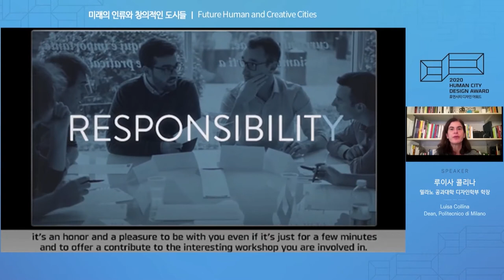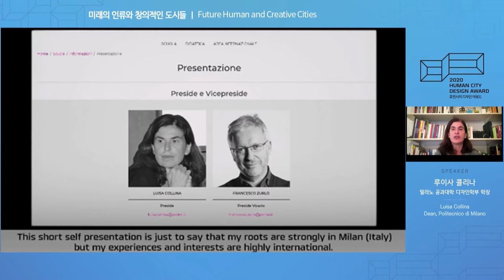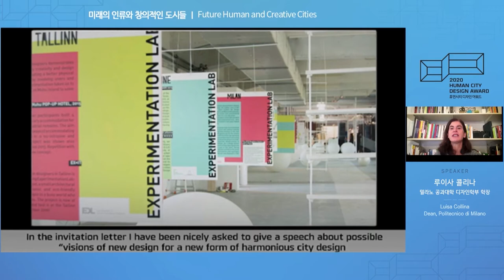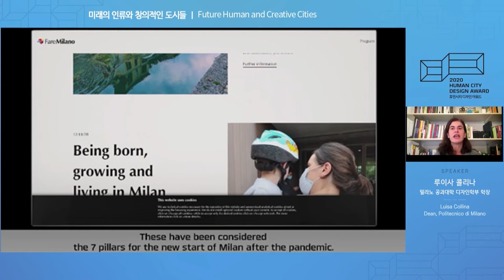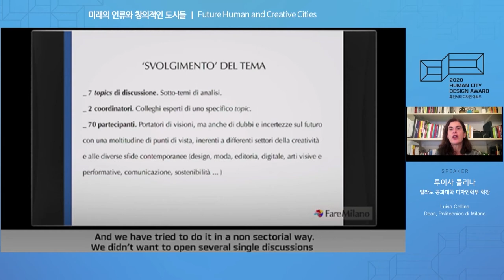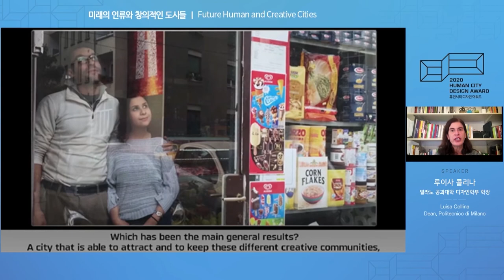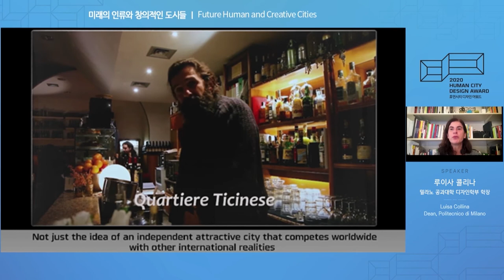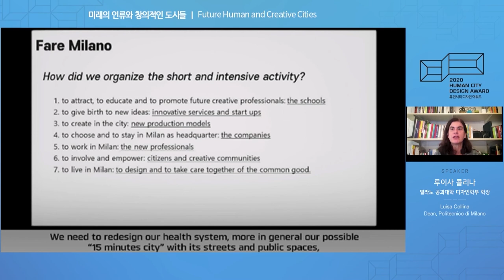[Human City Design Workshop] Presentation vol.2｜Future Human and Creative Cities｜Luisa Collina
On March 8th, 2021, '2020 Human City Design Award' was held at D-forest on the first floor of the Design Lap in DDP from 2pm to 6pm.

Especially, 'Human City Design Workshop Presentation' was provided by 2 overseas speakers during the 4th session of the conference which was from 2pm to 4pm.

Let’s take a look at the video and see how the Award and the Workshop collaborated effectively to proliferate the value of Human City Design!

📣Presentation Title
 : Future Human and Creative Cities

📣Speaker Info
 : Luisa Collina
- Former President of Cumulus
- Dean, Politecnico di Milano

🏆Human City Design Award
 : Human City Design Award is an international design award for a designer or group contributing to the process of forging harmonious and sustainable relations among humans, society, the environment, and nature by resolving challenges that arise in complicated urban environments and by suggesting a new and novel vision through creative design.

🎓Human City Design Workshop
 : Human City Design Workshop is a research-based design workshop held to help undergraduate and graduate students discover designs for a sustainable city that aspires toward a harmonious relationship between people and the environment, which share the value with the Award.